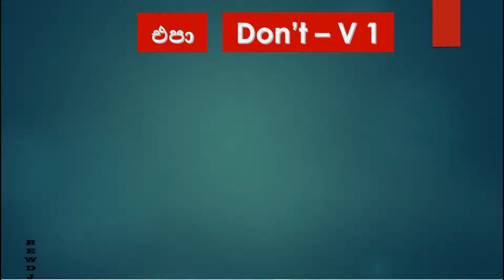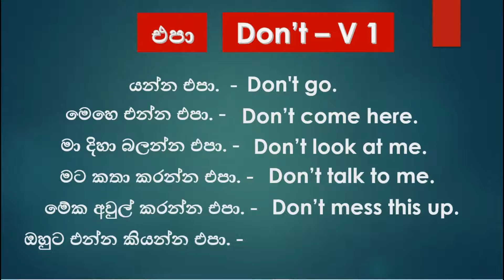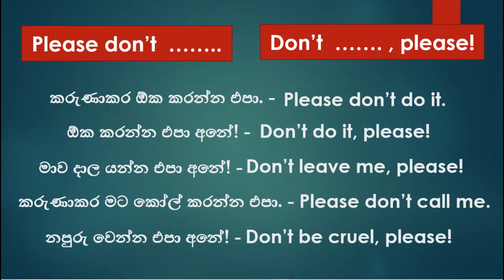Negative requests and commands | Requests and commands part 03 | English | Sinhala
Hello everyone,
You can learn how to make negative requests and commands by watching this video. You will be able to make negative requests and commands using "don't" very easily after watching this.

how to make negative requests and commands
Negative requests - Don't - verb 1 (please)
Negative commands  or orders - Don't - verb 1

learn English conversations for kids. learn English speaking full course

- Share and
my channel.